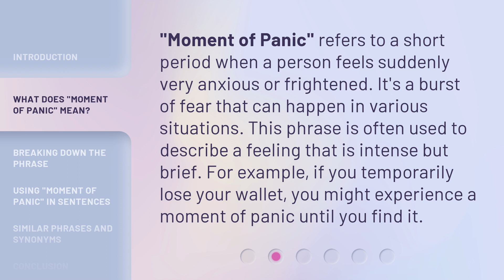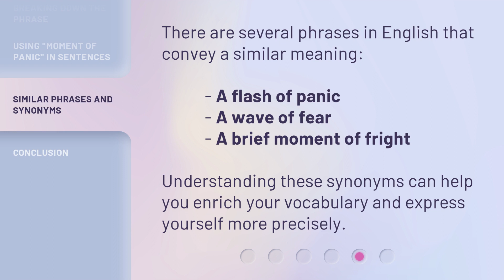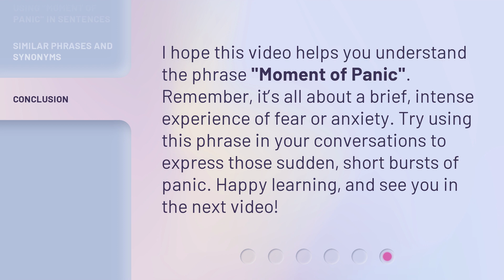Understanding "Moment of Panic": A Guide for English Learners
00:00 • Introduction - Understanding "Moment of Panic": A Guide for English Learners
00:29 • What Does "Moment of Panic" Mean?
00:55 • Breaking Down the Phrase
01:15 • Using "Moment of Panic" in Sentences
01:41 • Similar Phrases and Synonyms